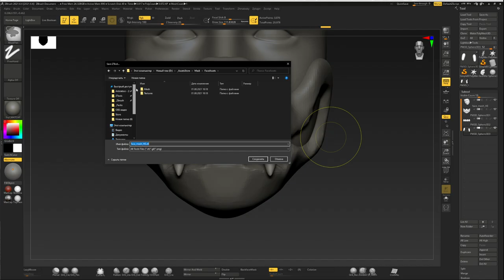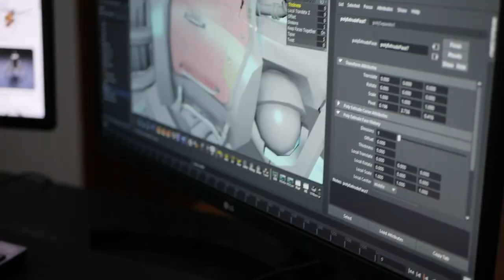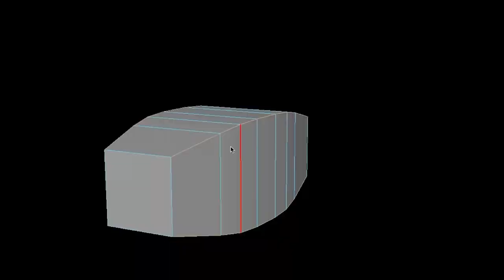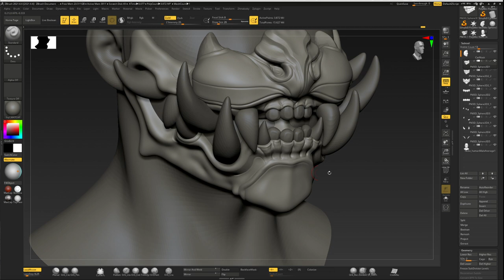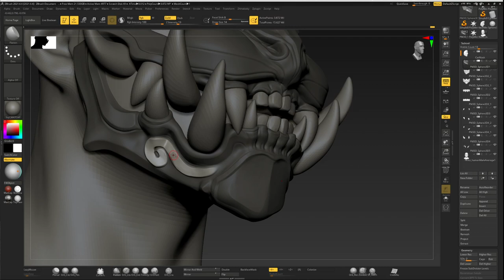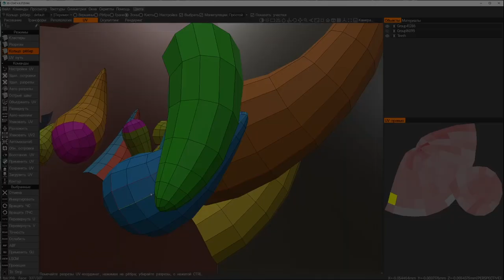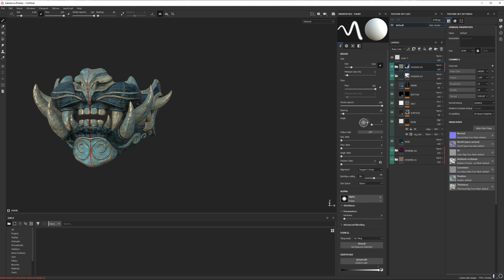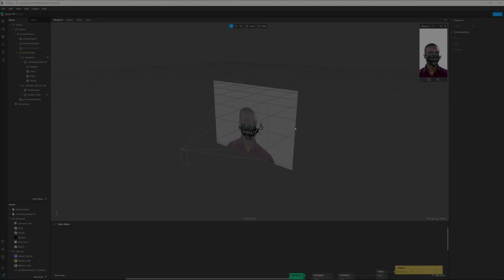Сделал 3D Маску для Instagram. Попробуй её! ;)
Программы, использованные в видео:
PureRef, Zbrush, 3D Coat, Substance Painter, Spark AR Studio

Захотелось мне сделать маску для Instagram, как оказалось, сделать это не так уж сложно, особенно если вы когда либо уже делали модели для игр. Face Mask для Instagram добавляется с помощью программы Spark AR Studio , а при создании 3D модели вы можете использовать привычный вам софт.